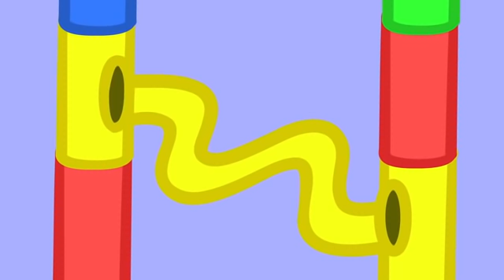Peppa Pig Official Channel | Play Marble Run with Peppa Pig